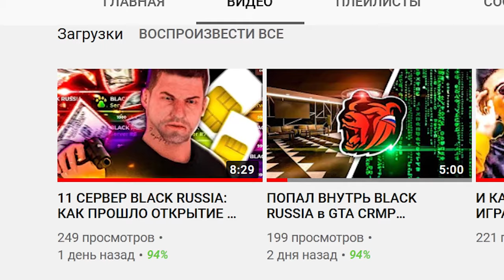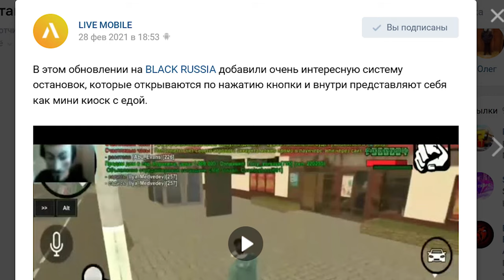У КОГО BLACK RUSSIA УКРАЛА НА ЭТОТ РАЗ?? В GTA CRMP ANDROID